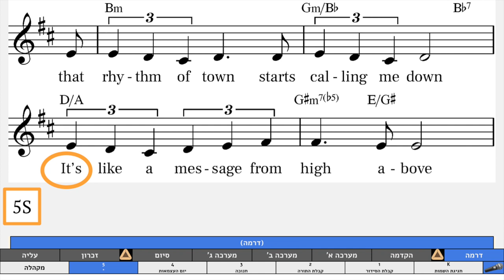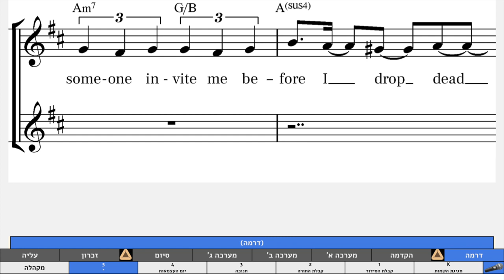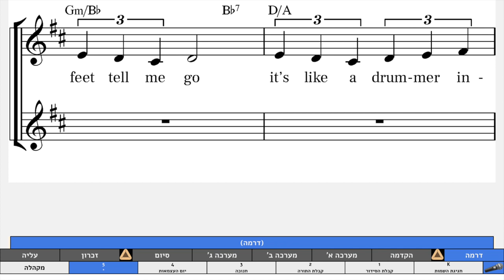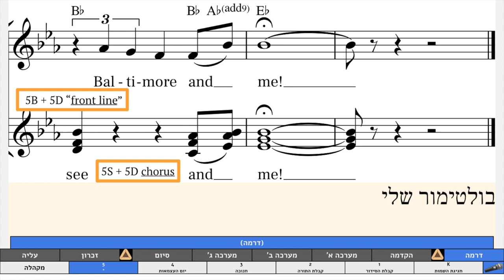Baltimore and Me – 5th grade Posnack – partial Hebrew version